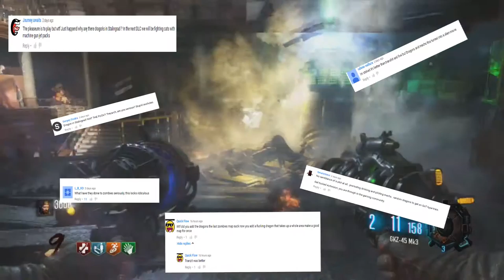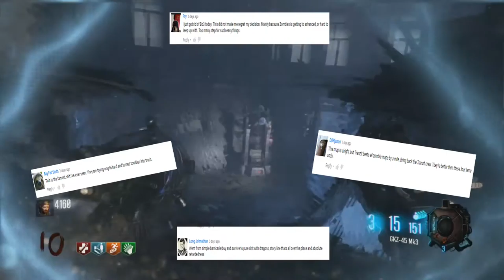Call of Duty: Black Ops 3 DLC 3 Descent GOROD KROVI - Map Impression & Thoughts